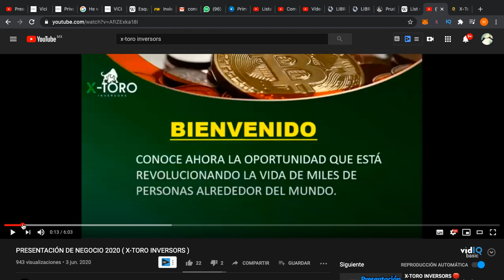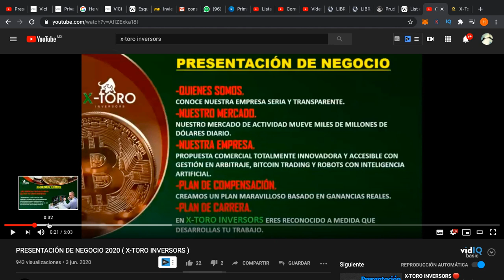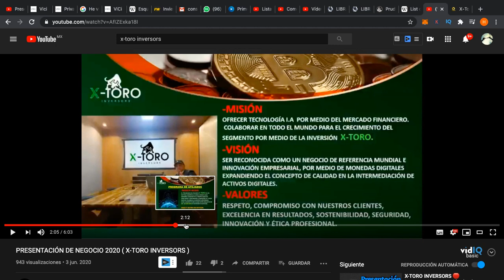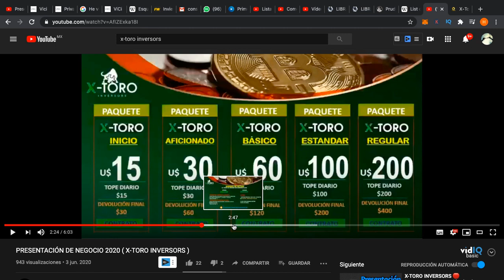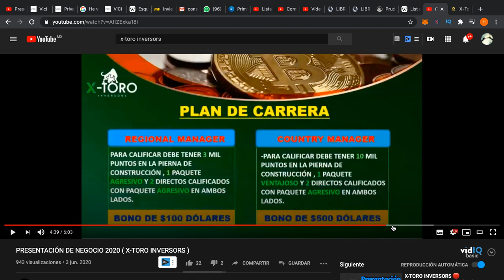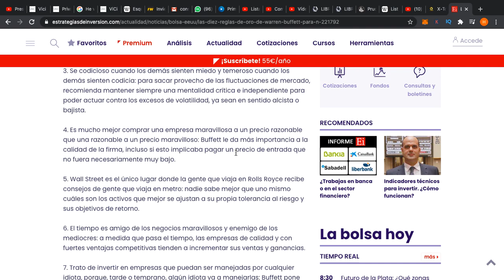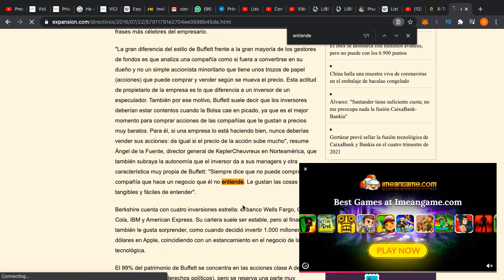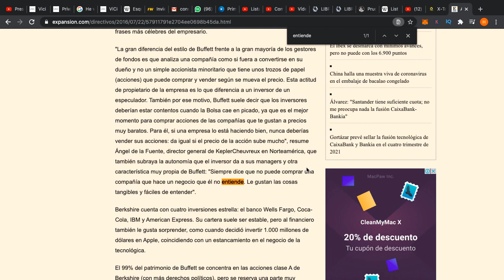🐮X-Toro: Todo lo que debes saber antes de Invertir😈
En esta ocasión te comparto todo lo que debes de saber sobre esta plataforma de Inversión

¿Más Inversiones?